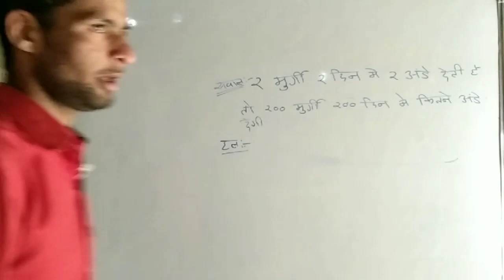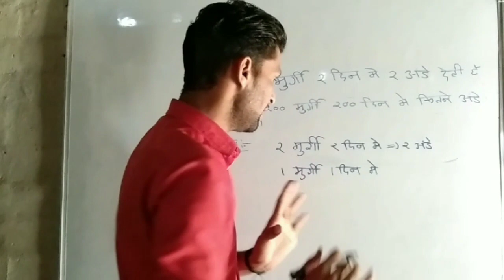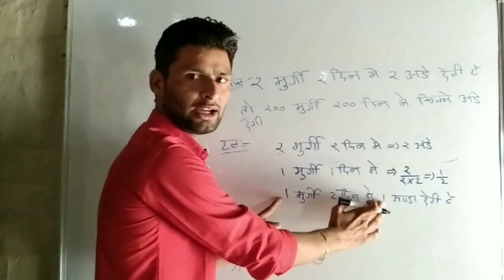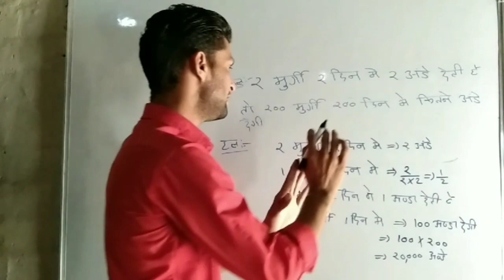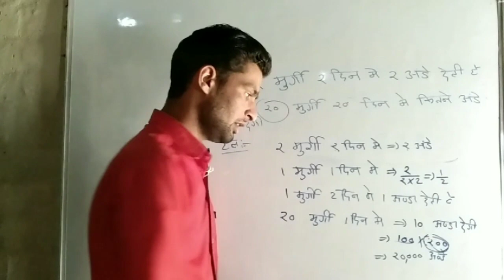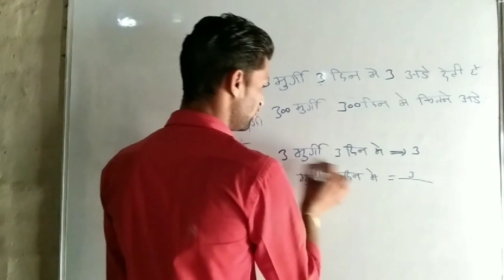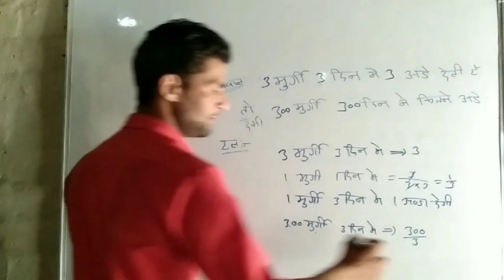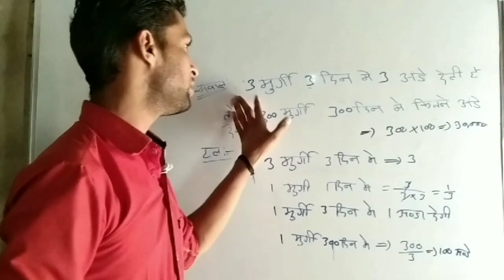2 मुर्गी 2 दिन में 2 अंडे देती है तो 200 मुर्गी 200 दिन में कितने अंडे देगी। learning maths।।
2 मुर्गी 2 दिन में 2 अंडे देती है तो 200 मुर्गी 200 दिन में कितने अंडे देगी। learning maths

2 मुर्गी 2 दिन में दो अंडे देते है तो 20 मुर्गी 20 दिन में कितने अंडे देगी

,3 मुर्गी 3 दिन में3 अंडे देती है तो 300 मुर्गी 300 दिन में कितने अंडे देगी

6 मुर्गी 6 दिन में 6 अंडे देती है तो 10 मुर्गी 10 मुर्गी मै कितने अंडे न